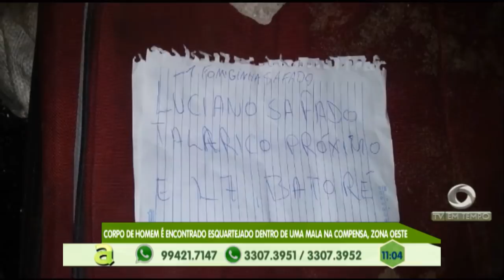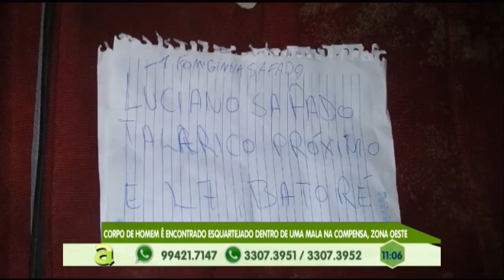Barbaridade: Mãe e filha são mortas a facadas no São Geraldo, zona centro-sul de Manaus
01º BLOCO AGORA 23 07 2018 - Barbaridade: Mãe e filha são mortas a facadas no São Geraldo, zona centro-sul de Manaus